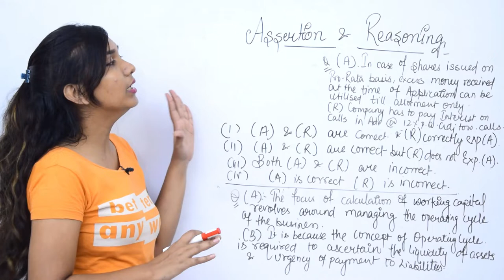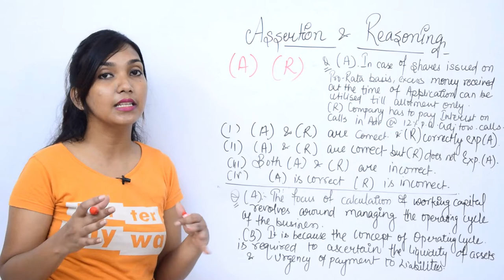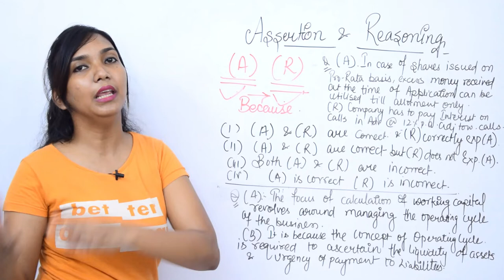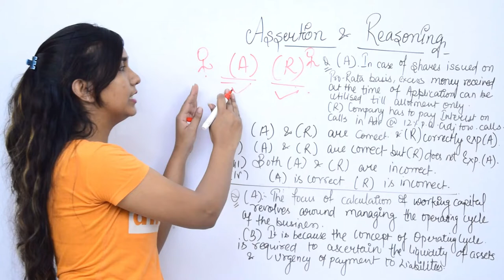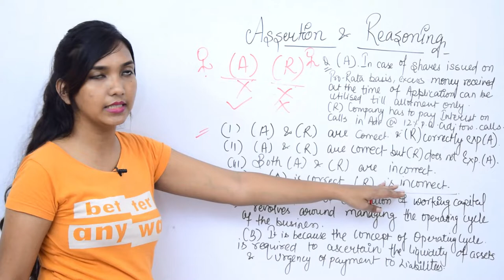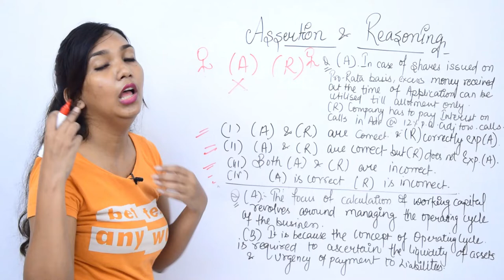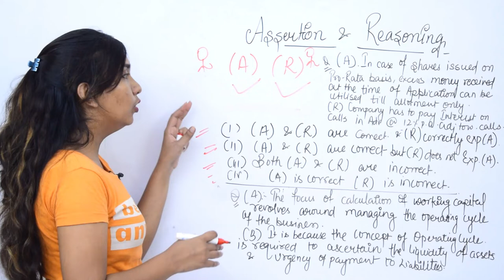Assertion and Reasoning. concept with case study. accounts class 12th.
Assertion and Reasoning.